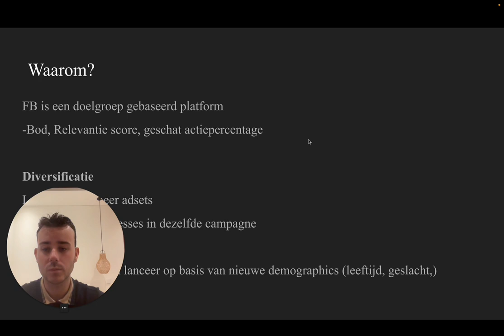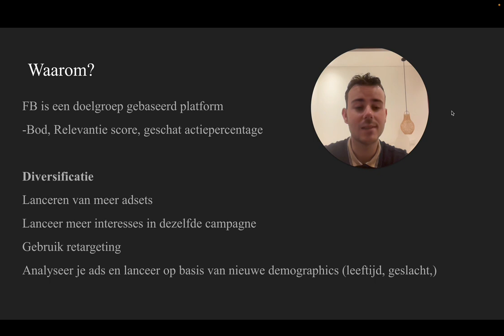HOE FIX IK FB AD INCONSISTENTIES MET FB ADS (Facebook Ads 2024)